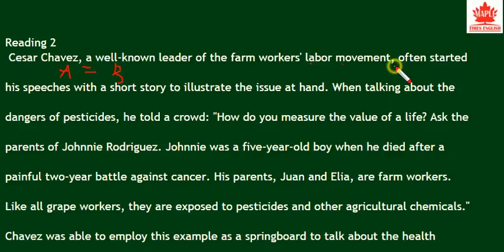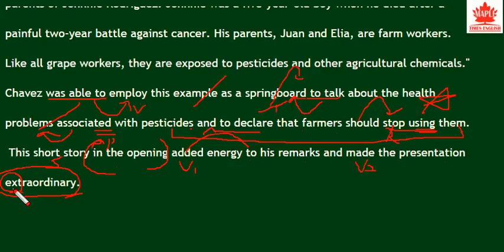EBS 올림포스 영어독해의 기본1 4- 2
EBS 올림포스 영어독해의 기본1